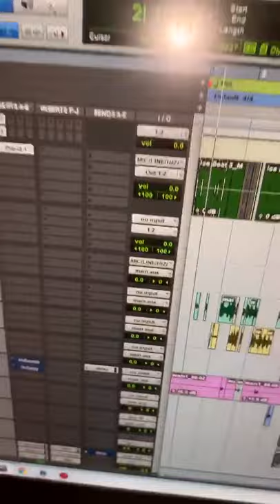Smokepurpp shorts short smokepurpp